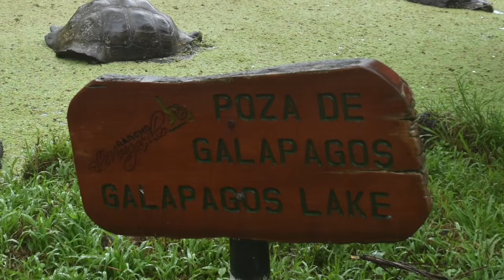Galapagos 2015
Návštěva vzdáleného světa na rovníku poodhalila tajemství magického souostroví. Působivé geologické útvary a rozmanitost živočisných druhů se navždy zapsaly do mysli čtrnáctičlenné české výpravy. Toto video je poděkováním za příjemné chvíle všem členům, průvodci a posádce lodi.